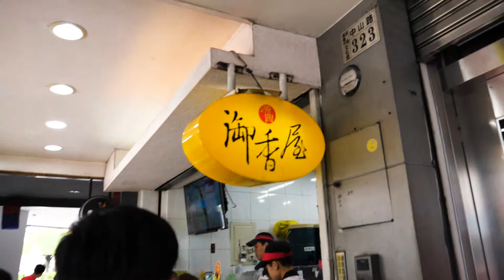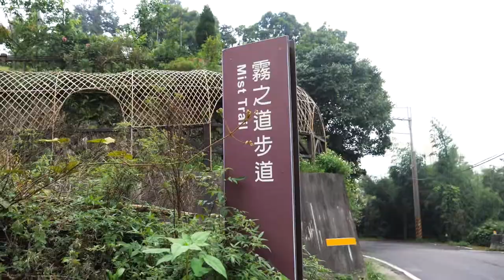Vlog#6 阿里山霧很濃Day1